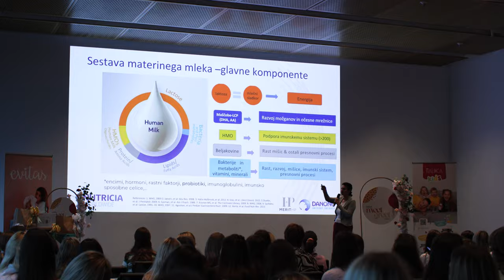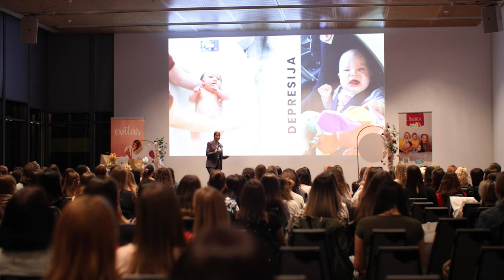4. Meet & Greet | Malinca in Evitas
Malinca in Evitas smo že četrtič združili moči in na največjem slovenskem Meet&Greet dogodku za mamice pričarali res odlično vzdušje.

Poučne vsebine za mamice, odlični gostje ter klepet in smeh ob druženju nam bodo vsem še dolgo ostali v srcih. Poglej si nekaj utrinkov v videu ...

Sponzorji dogodka: HP Merit, Barcaffe, Abena Helpi (Bambo Nature), Curaprox, Dr. Gorkič, Okaidi, Argeta, Lisca, Soria Natural, Bimed, Nutricia, ZolliPops, Haakaa, Izvorna celica.